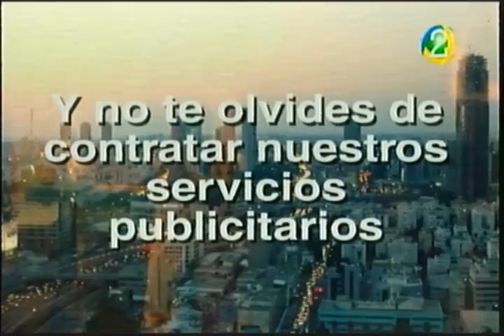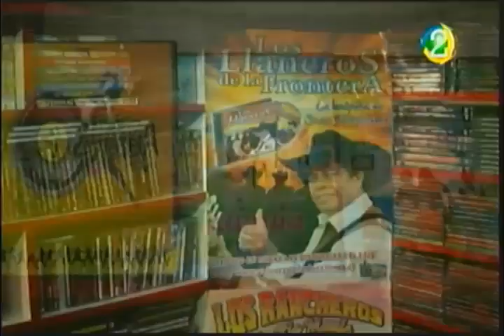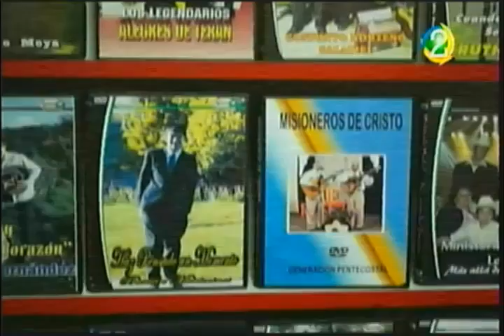Gabriel Betancur En Vivo VERDADERAMENTE NUESTRO 04 enero 2017 08 05 11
Prsentación en vivo en canal 2 de Los Ángeles, presentando el tema que estará en la competencia de el Festival del Huaso de Olmue